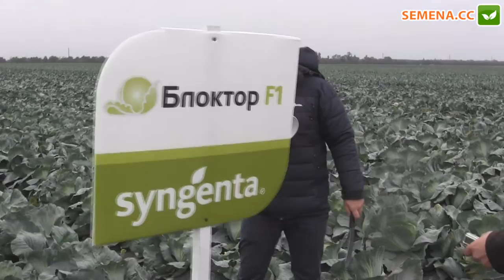Блоктор F1 капуста (syngenta) День поля 13.10.2016